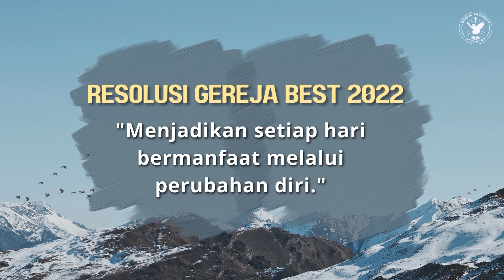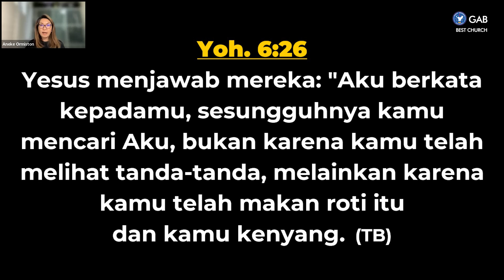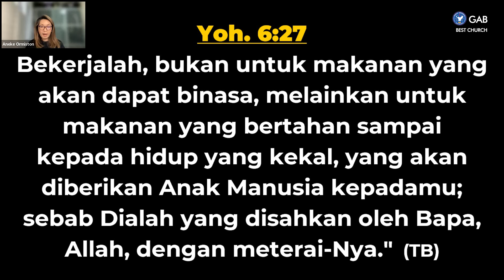Doa Malam | Jemaat Online Gereja BEST | Ps. Aneke Ormiston | Roti Hidup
Sabtu, 03 September 2022, Pukul 20.30 WIB
Tema : Roti Hidup

Jadwal Doa Pagi & Doa Malam Jemaat Online Gereja BEST:
Senin - Jumat : Doa Pagi ► Pkl. 04.30 WIB
Senin, Rabu, Jumat, Sabtu : Doa Malam ► Pkl. 20.30 WIB